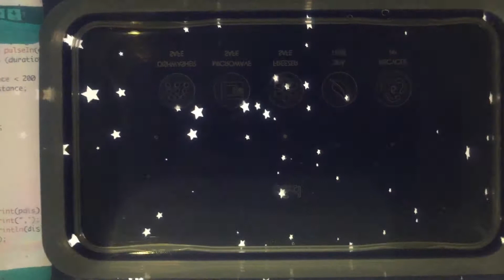Above the Stars